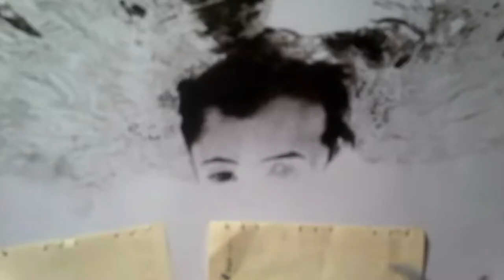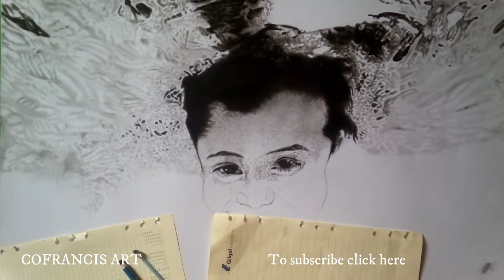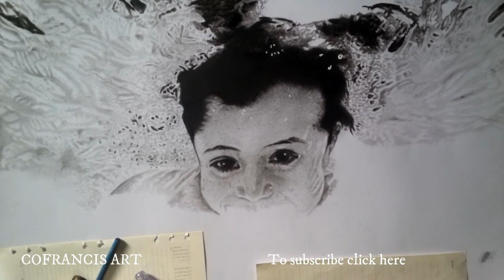Realistic drawing | pencil drawing part 1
I have been creating and practicing realistic drawing for a long time and so in this guide i try to offer as much idea as possible to help you draw your own realistic drawings. These techniques and methods can be applied to any drawing.

so this video is also created to give beginner artists some ideas and help when it comes to drawing.

skin texture 4:15

The Equipment I Use:
Pencils:
Faber-Castell 9000 Art Set 12 x Pencils :
Mechanical Pencils:
Uni Mechanical Pencil Kurutoga Roulette Model, 0.5 mm :
Erasers:
Tombow Mono Eraser Set Includes Zero Round Tip Eraser :
Paper:
Winsor & Newton Extra Smooth Bristol Board: